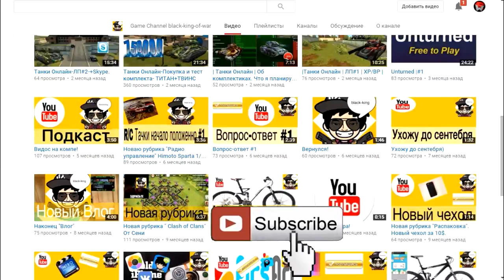Танки Онлайн | Майские праздники | LP#7